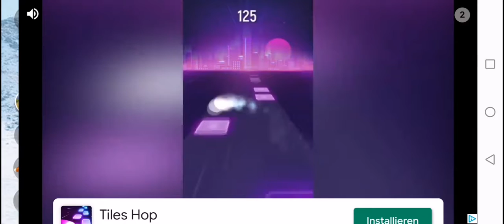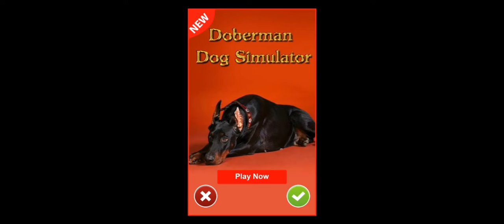Talking Fox - Der sprechende Fuchs / Lets Test - Gameplay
Ich habe mal übers Händy TalkingFox geholt. Diese App / Spiel ist kostenlos.

Gruß